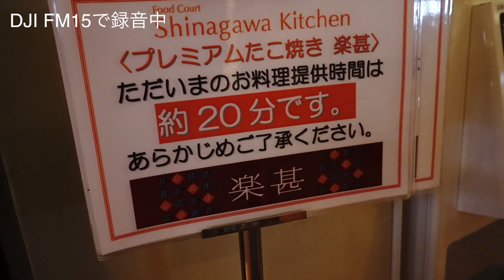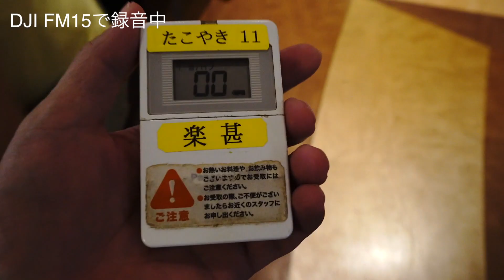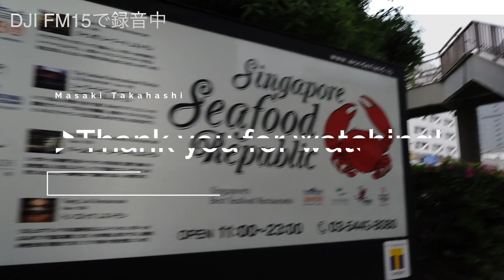DJI OSMOマイク試してみましたよ！アベンジャーズ見にGO〜 a7iiiに装着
先日アマゾンでポチった”DJIのマイク”（osmo FM-15 ）が届きました。アベンジャーズを見に品川へ行ったので、早速a7iiiに装着して試してみましたよ。

Googleを制するものはビジネスを制する！ホームページ×SNSを活用し、
継続的に売上があがるWEB戦略の作り方

対象者：　YouTubeで集客したい方
費　用：　5,000円
場　所：　東京都渋谷区恵比寿

対象者：　HPを新規・リニューアルで制作をお考えの方
費用　：　今だけ無料

対象者：　セミナー集客したい方
費　用：　5,000円

対象者：　Facebook（フェイスブック）で集客したい方
費　用：　5,000円

対象者：　ＷＥＢ集客の全体像とブランディングしたい方
費　用：　5,000円

対象者：　Yahoo!やGoogleの検索で上位表示をしたい方
費　用：　5,000円

my gear -

メインカメラ: SONY α7III
サブカメラ：Canon EOS70D
マイク: RODE videomic go
三脚: JOBY gorillapod focus
標準レンズ: Canon EF-S18-55mm
広角レンズ: Canon EF-S10-18mm
単焦点レンズ: Canon EF-S24mm
ズームレンズ：TAMRON 16-300mm
ドローン: DJI Mavic pro
アクションカメラ : GoPro hero5-black
スタビライザー: Karma grip
コンピューター: MacBook Pro
編集ソフト: Final Cut Pro X